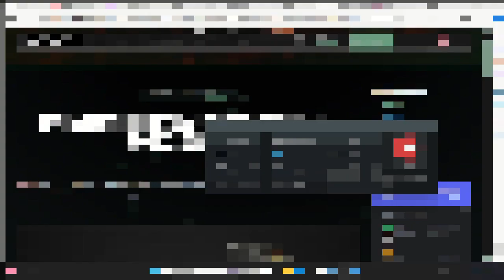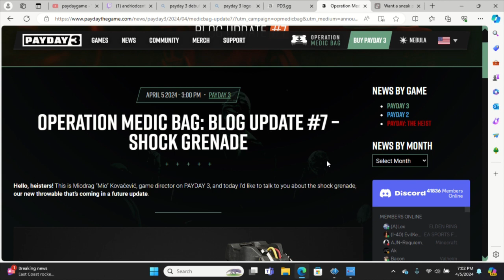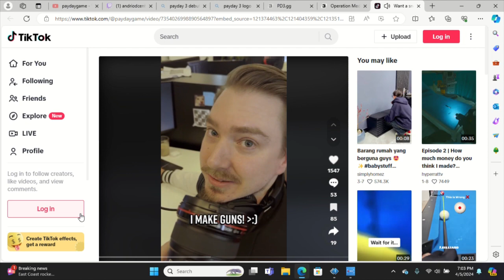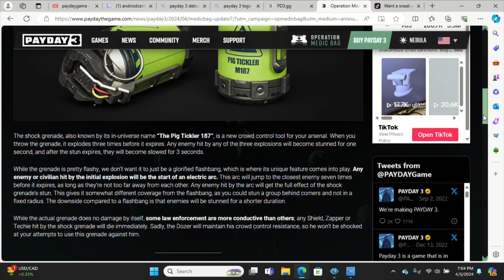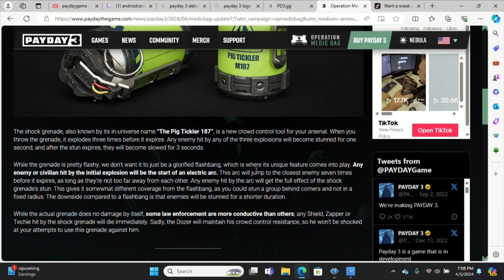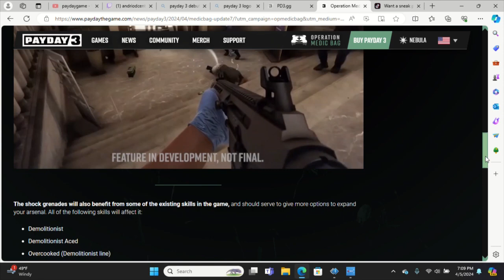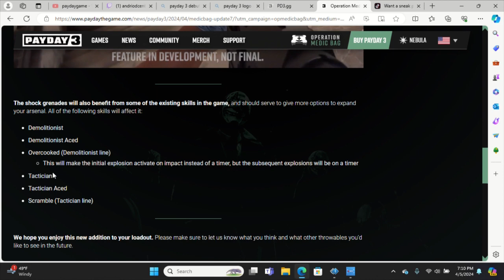🤡The Best Bombardier💣Build 4 Overkill Kiss👩‍🍳The👨‍🍳Chef In Payday🤑3🤡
PD3.gg

Andriodcentaur5